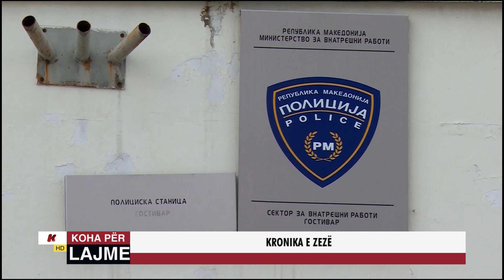KRONIKA E ZEZË - 08.01.2024